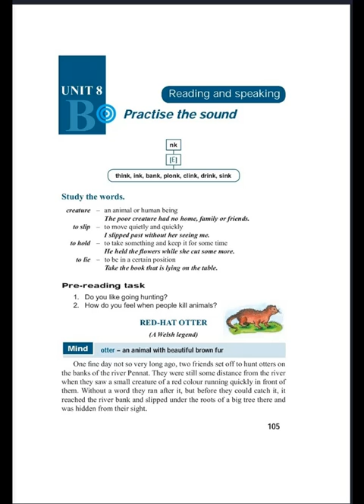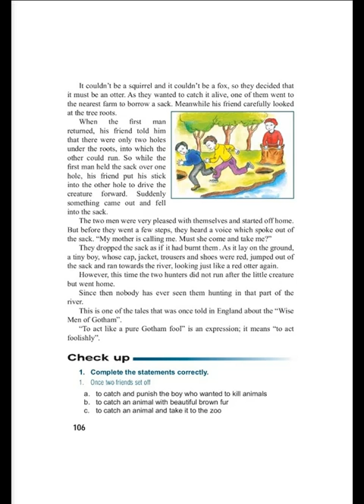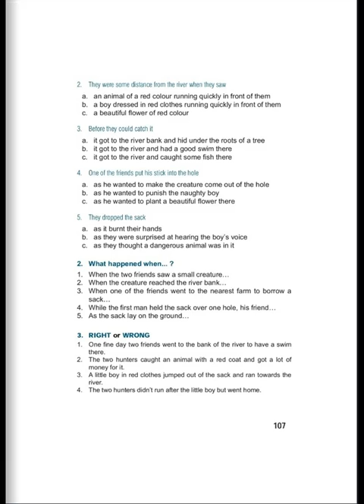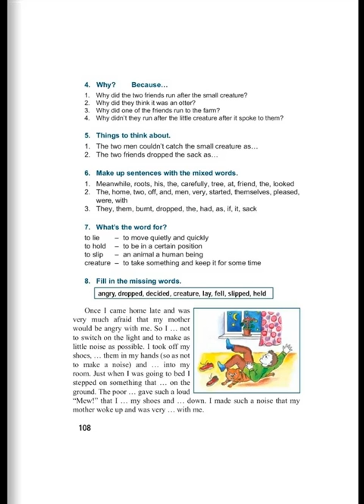Tnayin ashxatanq, English 6, Das 8 B